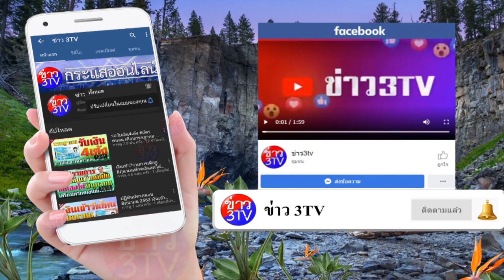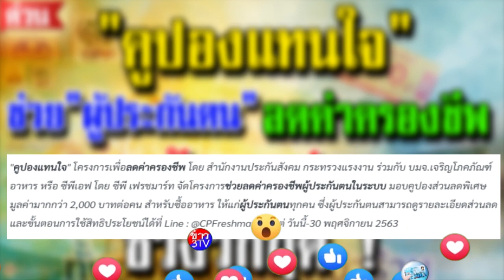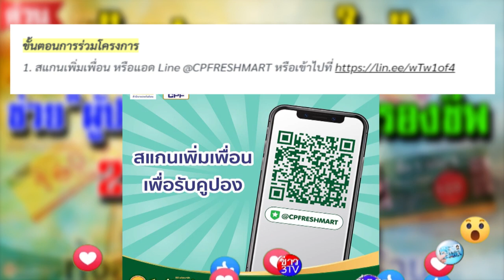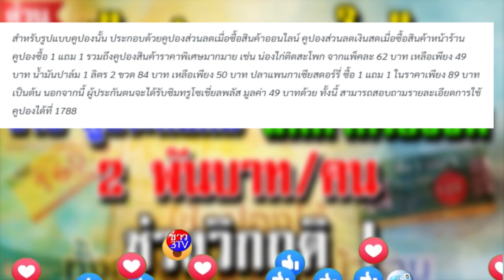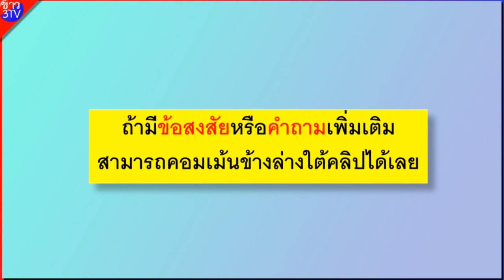คูปองแทนใจ ช่วย ผู้ประกันตน ลดค่าครองชีพ 2 พันบาทคน ช่วงวิกฤติ &